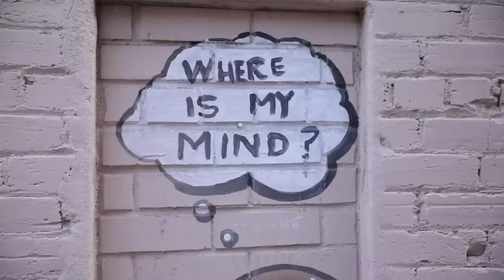Stefan Benz - DESCRIBE IT (Music Video)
Eyyy...Benz here! [alert!] Spam the comments and let me know what you think :) :) lets go haha!
I love you all!!!  **Smash thumbs up!